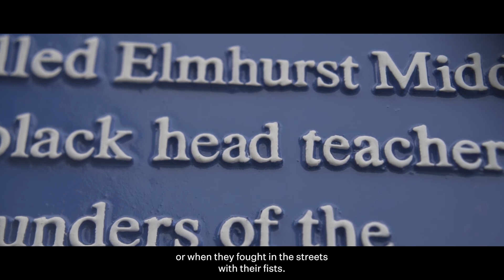Gertrude Paul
In 1987, Leeds Civic Trust set up the Historic Plaques Scheme to celebrate people, events and buildings in Leeds. This is the blue plaque story of Gertrude Paul, the city’s first black headteacher and the co-founder of Leeds Carnival.